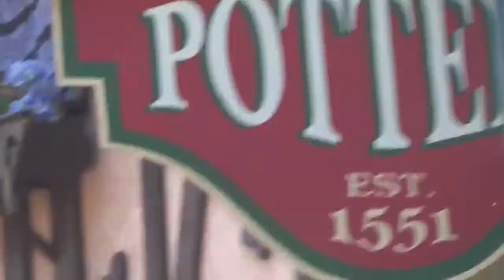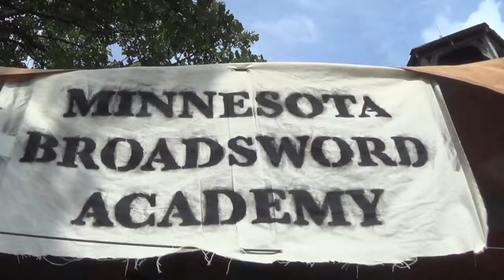So Awkward: Renaissance Festival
In their most action-packed episode yet (or, at least, the first so far to feature a sword fight), Jester and Don go to the Minnesota Renaissance Festival to watch their friend Tori demonstrate Scottish Broadsword Fighting.